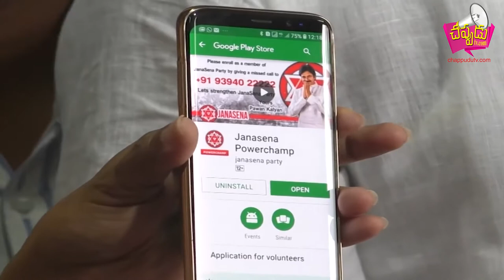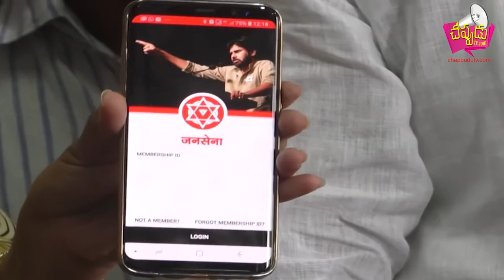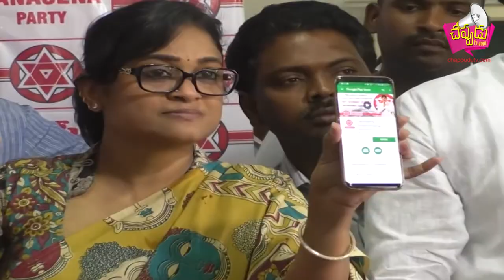జనసేన యాప్ విడుదల Janasena Power Champ App Launched At Vijayawada Chappudu TV